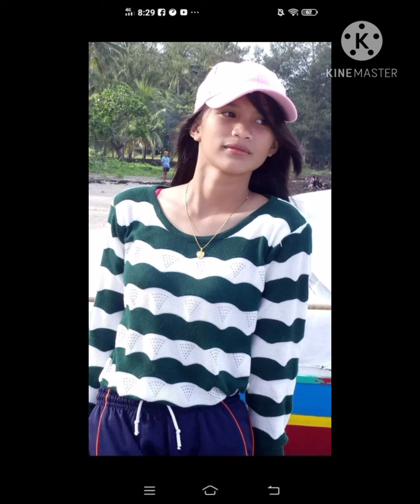Happy Birthday Sweet 16 Shekinah Faith Due 2021 March 31